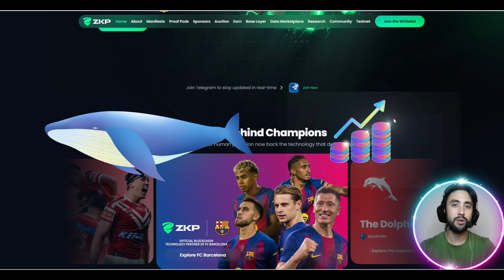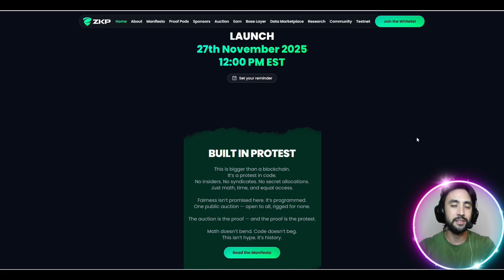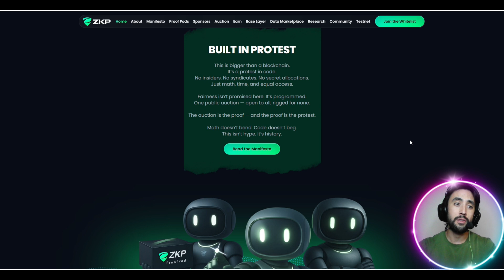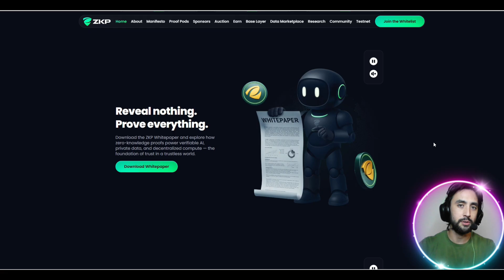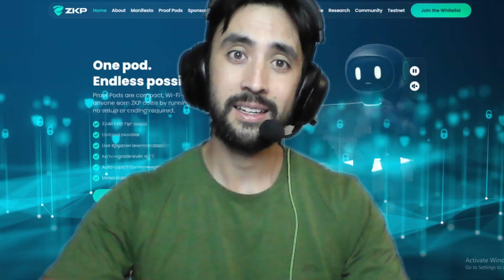Crypto Market Shifts ?Why ZK Proof is the New Privacy Leader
Crypto Market | Privacy Blockchain Revolution | Fair Crypto Launch For All ?

Tired of VCs dumping on retail investors on crypto market?

This video explores ZK Proof, a revolutionary privacy blockchain that claims to fix the broken crypto launch model ?
Inside, we uncover:

The Fair Launch Model: No founders' advantage and no early unlocks.
The Tech: How ZK Proof integrates privacy, AI, and compute into one platform ?
Major Partnerships: The details behind their collaboration with giants like Barcelona Football Club.
The Opportunity: Information on the Whitelist and the upcoming November 27 launch.

Is this the fresh start crypto market has been waiting for? Watch now to decide if ZK Proof deserves a spot on your watchlist.

This content is presented strictly for educational and academic research purposes only, demonstrating the functionality of the technology

CHAPTERS:
00:00 - Zero Knowledge Proof Whitelist Open
00:38 - Zero Knowledge Proof (ZKP) Fair Launch
01:27 - $100 Million Self Funded
02:53 - Privacy Focused Chain
03:20 - Anonymous Team
03:53 - Early Access Opportunity
04:53 - Partnerships with Barcelona Football Club